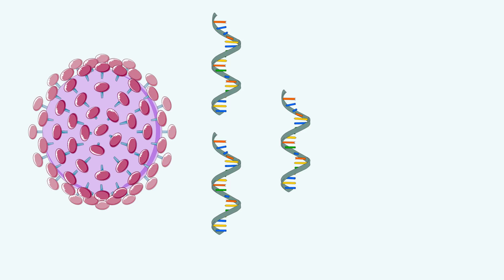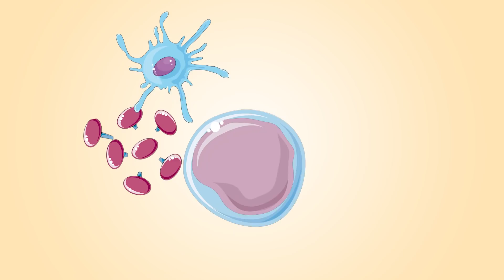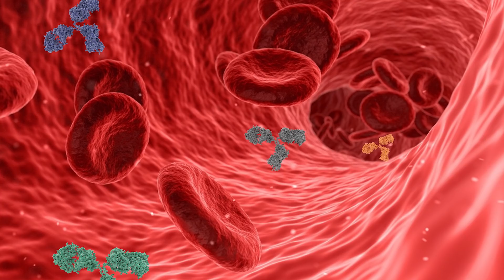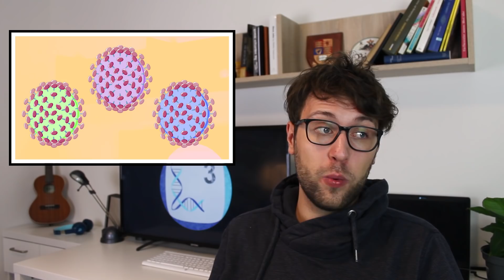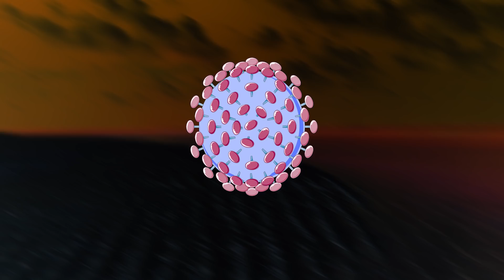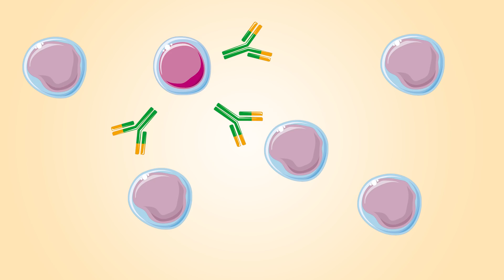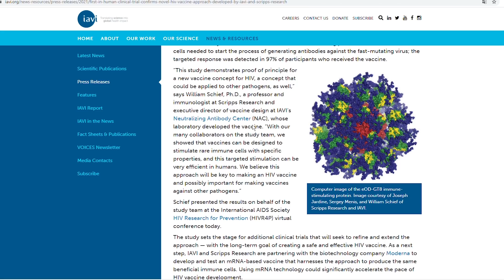Is the new HIV Vaccine REALLY Effective?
Over 6000 people are infected with the Human Immunodeficiency virus each day. After scientists have unsuccessfully tried to develop an HIV vaccine for 40 years. But this might soon change. A new promising HIV vaccine might finally cure the world of HIV.

HIV, or human immunodeficiency virus, is a virus which causes the Acquired immunodeficiency syndrome, or AIDS. HIV is mostly transmitted by sharing injection drug equipment or  unprotected sexual intercourse. HIV infects CD4+ T cells and integrates its genetic information into the host cell. The infection of HIV is often not recognized for years. Once enough T cells are destroyed, however, AIDS breaks out. Symptoms of AIDS include recurring fever, weight loss, skin rashes and persistent white lesions on the tongue or mouth. Without intervention AIDS is fatal.
There are several reasons why there has not been an HIV vaccine so far. To make an HIV vaccine we need a proper immune response. However, our immune system is often not able to recognize HIV. Moreover, HIV is highly diverse as it has a high mutation rate. As a consequence, a single classical HIV vaccine might not protect against all HIV particles.
A few years ago broadly neutralizing antibodies were discovered. Broadly neutralizing antibodies recognize conserved proteins on the surface of HIV. Unfortunately only a rare B Cell poplation can make broadly neutralizing antibodies. But scientists managed to make an HIV vaccine where broadly neutralizing antibodies are produced in 97% of cases (in a clinical phase I trial, IAVI G001). These promising results might soon lead to an effective HIV vaccine.

0:00-1:10 Intro
1:10-3:20 How HIV Infections Work
3:20-6:09 Why HIV Vaccines are Challenging
6:09-9:20 HIV Vaccine 2021

For your reading:
Haynes, Barton F., and Dennis R. Burton. "Developing an HIV vaccine." Science 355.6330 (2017): 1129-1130.
Havenar-Daughton, Colin, et al. "The human naive B cell repertoire contains distinct subclasses for a germline-targeting HIV-1 vaccine immunogen." Science translational medicine 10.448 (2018).
BURTON, Dennis R., et al. A blueprint for HIV vaccine discovery. Cell host & microbe, 2012, 12. Jg., Nr. 4, S. 396-407.

Title: Bread (Prod. by Lukrembo) jazz type beat “marshmallow”
Title: Rudolph by Lukrembro
Title: Art of Silence by Uniq
Title: Outside Visitors, The Illstrumentalist